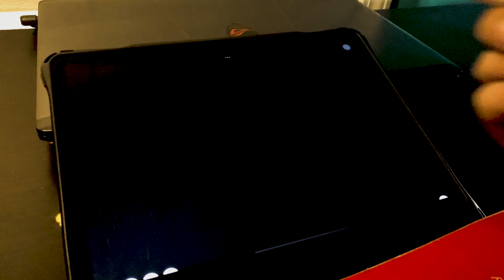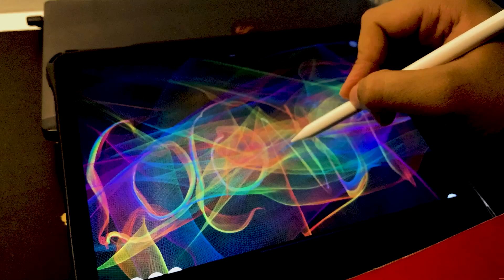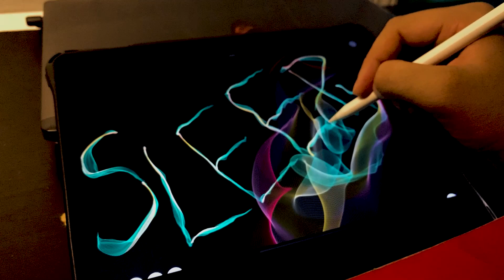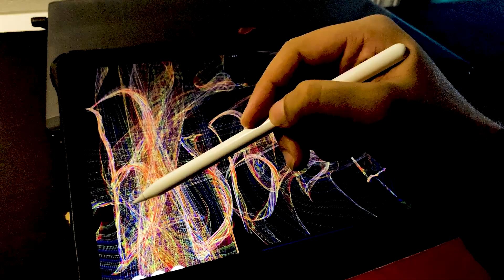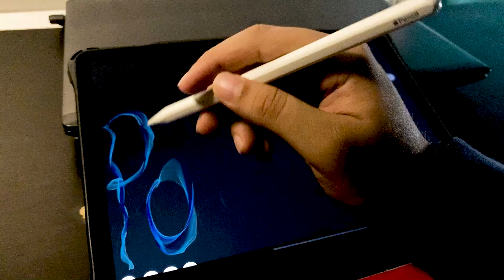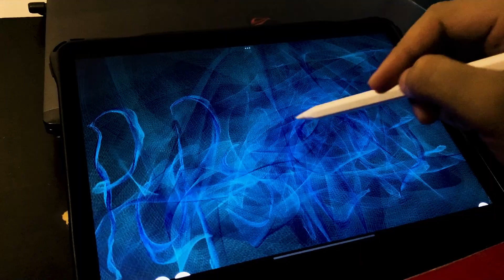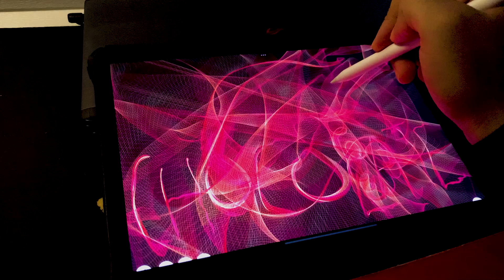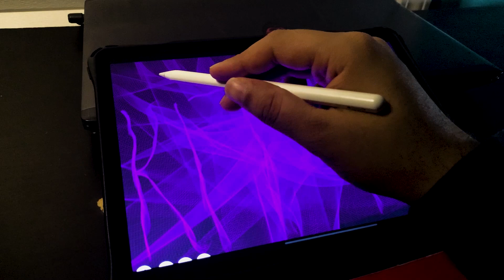ASMR Visual Hypnotic Trigger Words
Hello Mortals,  today's video is all about writing visual triggers on iPad and whispering trigger words.

🎧enjoy with headphones🎧

𝗦𝗢𝗖𝗜𝗔𝗟 𝗠𝗘𝗗𝗜𝗔

ASMR Zeitgeist:  @asmrzeitgeist
Jojo ASMR: @JojosASMR
Raffy Taphy ASMR: @RaffyTaphy
ASMR Darling: @theasmrdarling
Gibi ASMR: @GibiASMR
ASMR Glow: @asmrglow
Frivolous Fox ASMR: @FrivolousFoxASMR
Ozley ASMR: @OzleyASMR